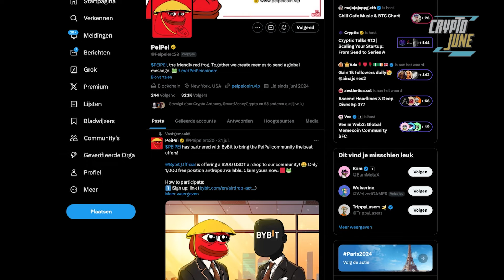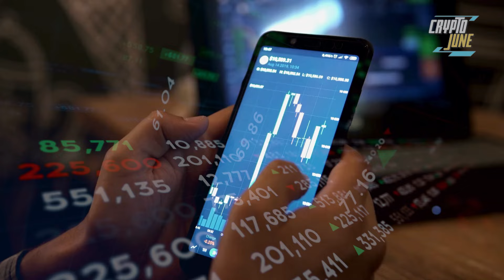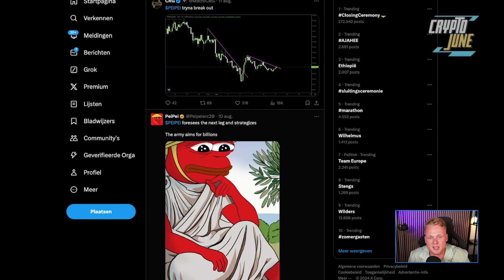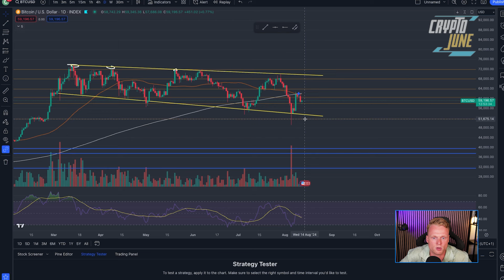WATCH Before You Buy More PEIPEI Meme Coin Before Everyone Else 😲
Still Bullish on this project and I give you a quick check and update of how PEIPEI Memecoin is doing.

CA: 0x3ffeea07a27fab7ad1df5297fa75e77a43cb5790

DISCOUNT LINKS!

🎥 Video Chapters:
0:00 Bullish on $PEIPEI
0:45 Price Action Overview
2:10 News on PeiPei
2:49 Strategy in this Market

crypto cryptocurrency trading ethereum bitcointrading bitcoin peipei peipei coin peipei crypto brett coin pei pei coin daddy coin daddy tate coin landwolf solana peipei token brett landwolf landwolf crypto pei pei crypto daddy tate peipei coin news today landwolf on solana meme coins wolf coin ponke coin crypto whales pepe coin